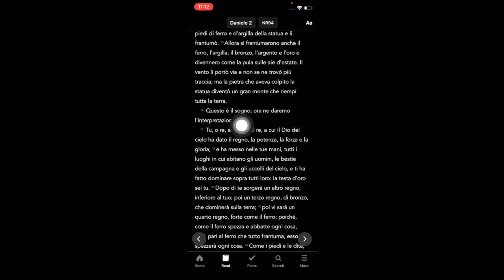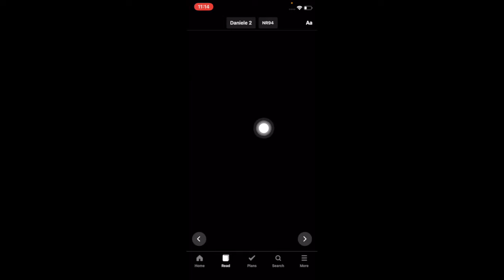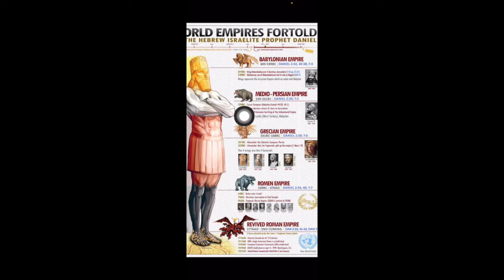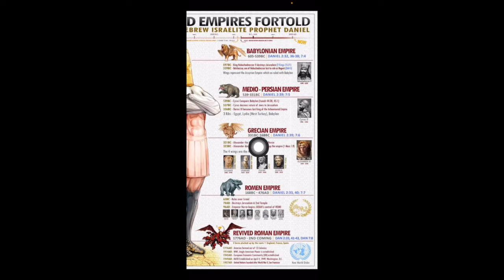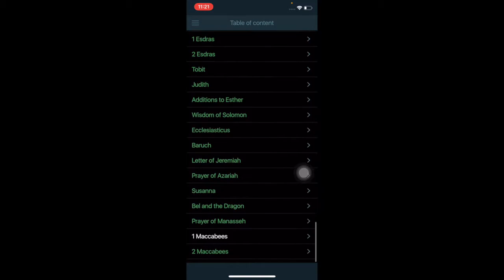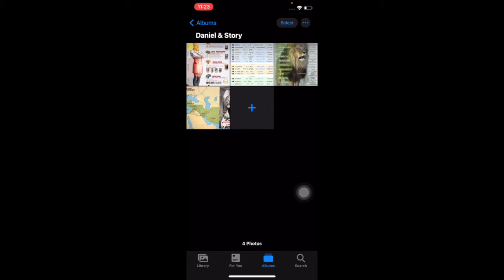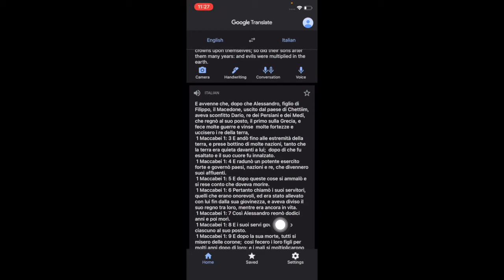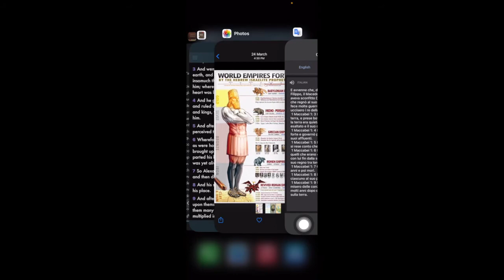IL LIBRO DI DANIELE 2, E CHE TEMPI SIAMO (IMPORTANTISSIMO!!!)PARTE2